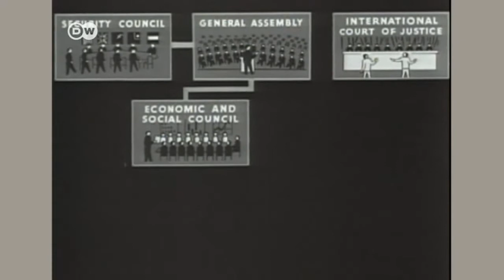الأمم المتحدة تحتفل بعيد ميلادها السبعين وسط انتقادات لدورها| الأخبار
تحتفل جمعية الأمم المتحدة بمرور سبعين عاماً على تأسيسها. وبينما ينظر إليها البعض كمنتدى سياسي لا يمكن الاستغناء عنه، فإن البعض الآخر يعتبرها نادي للمناظرات السياسية يعاني من نقص التمويل وبدون سلطة فعلية. لكن الواضح هو أن جمعية الأمم المتحدة أمام تحدياث أكثر من أي وقت مضى.